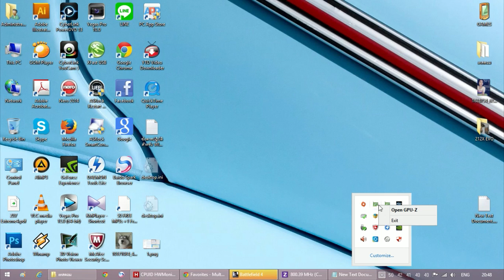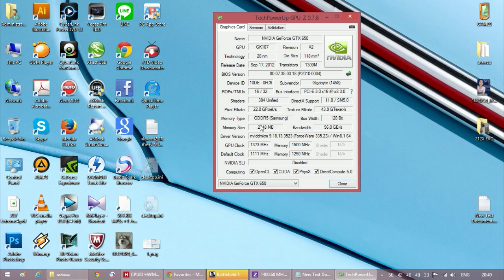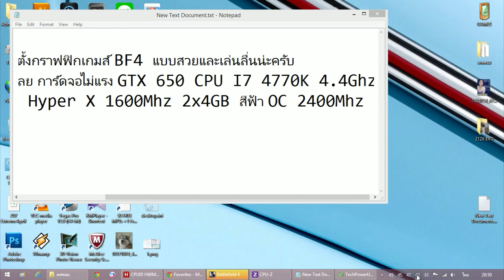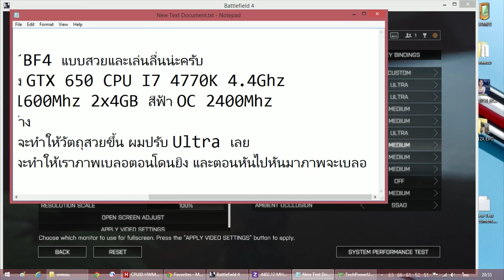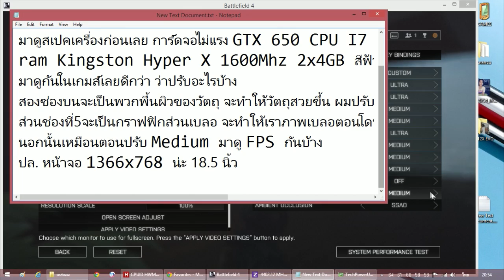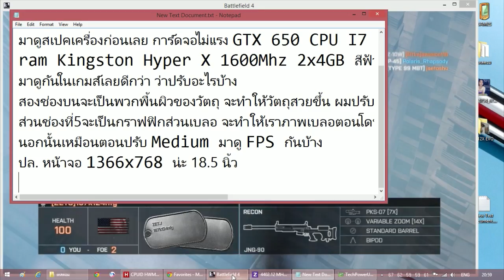การปรับภาพ BF4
CPU : i7 4770K @ 4.4Ghz.
M/B  : Asrock Z87 Extreme 4.
RAM : Kingston Hyper X 2x4GB kit 1600 Mhz OC @ 2400Mhz.
HDD : Seagate 1TB and WD 640GB blue.
VGA : Gigabyte GTX 650 OC 2GB.
PSU : Thermaltake Lite Power 600W.
CPU Cooling : Coolermaster Hyper 212X 2 fan push and pull.